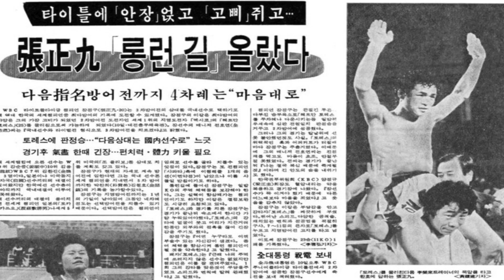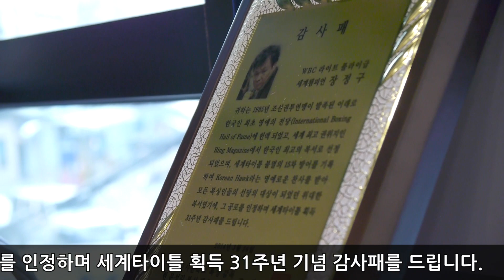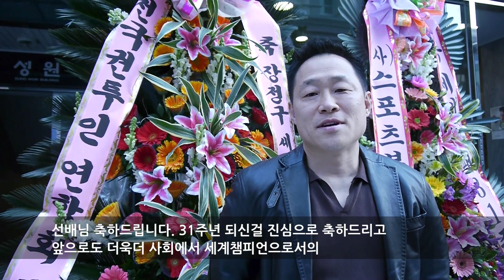[짱구 "장정구"] 15차 방어의 신기록 세계타이틀 획득 31주년 기념식 / 장정구 인터뷰 / 장정구 기념식 현장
2014년 3월 23일 강남 역삼동에서
장정구 세게챔피언 타이틀 획득 31주년 기념행사가 열렸습니다.

많은 귀빈들이 참석한 가운데 기념식 행사가 이루어졌습니다.

31주년 기념행사에는 "돌주먹"문성길,
장정구 선수를 15차 방어까지 성공으로 이끈 "사자"트레이너 임현 호
장정구 선수와 신인왕 동기인 선배님, WBA슈퍼미들급 챔피언 "백인철"선수
OPBF 웰터급 챔피언 "황충재"선수
배구 국가대표 선수 "장윤창"선수와
프로권투 국제심판 "문무홍"
용인대 SM복싱클럽 체육관 관장님과 5관 지점장님 등

많은 분들이 각 지방에서 자리를 빛내주셨는데요.
축하의 자리에 함께하신 많은 분들을 영상에서 만나보실 수 있으세요.

높은 퀄리티ㆍ착한가격ㆍ최상의 만족도ㆍ가족의 마음으로♥
신화YOUNGmedia(활력충전100프로) 영상제작 문의
카카오톡 duddlnara123/tonic100
카카오스토리 tonic10